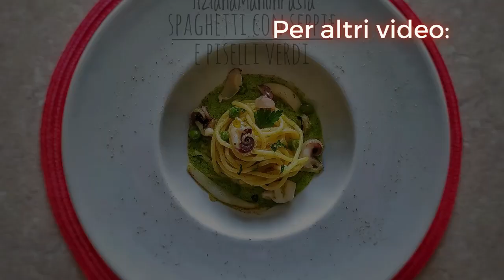TUTORIAL - MODI PER FODERARE I TEGAMI CON LA CARTA FORNO